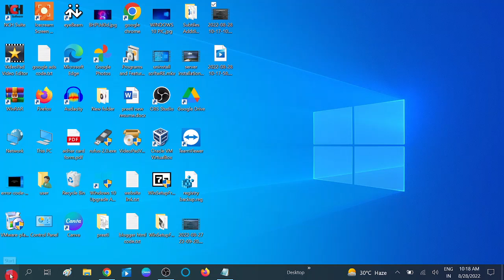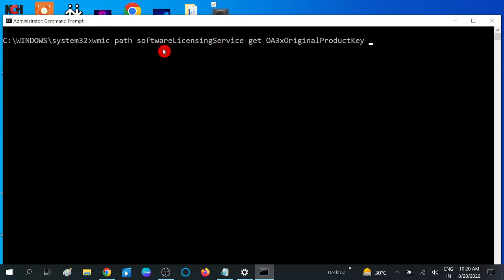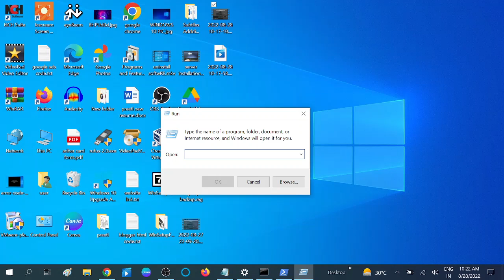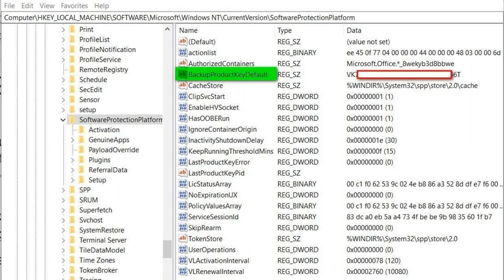How To Find Window Product Key In Windows 10 | 11 | 7 | 8 [3 Ways ]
✅How To Find Window Product Key In Windows 10 | 11 | 7 | 8|  [3 Ways ] [English]

2nd Method powershell command :

powershell "(Get-WmiObject -query 'select * from SoftwareLicensingService').OA3xOriginalProductKey"

3nd Method Registry Path { regedit}

Computer\HKEY_LOCAL_MACHINE\SOFTWARE\Microsoft\Windows NT\CurrentVersion\SoftwareProtectionPlatform

✅ This instructions in this video tutorial can be applied  for  laptops, desktops, computers, and tablets which run the Windows 10/11/8/7 operating systems. This tutorial will work on all hardware manufactures, like Dell, HP, Acer, Asus, Toshiba, Lenovo, and Samsung.